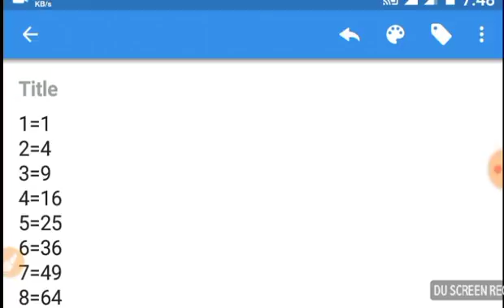Mathematics square root tricks କିପରି ଦୁଇ ସେକେଣ୍ଡ ରେ ବର୍ଗମୁଳ ବାହାର କରିବେ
How to find square root of any number within 2 second in this video we have discussed the tricks to find the square root of square numbers within no time this trick will help you in your mathematics examination to increase the speed of mathematics calculation ssccglbdk